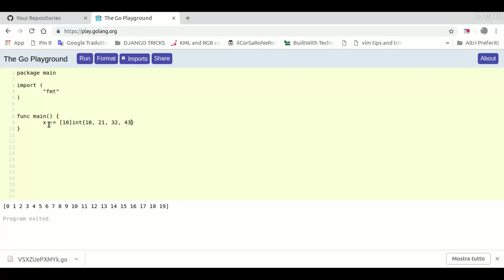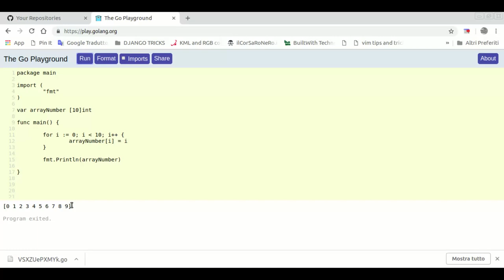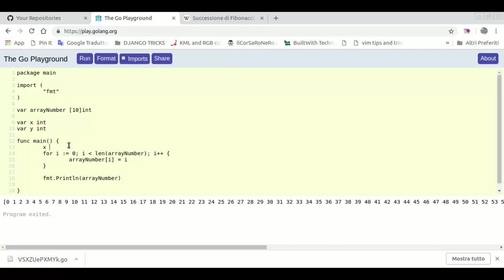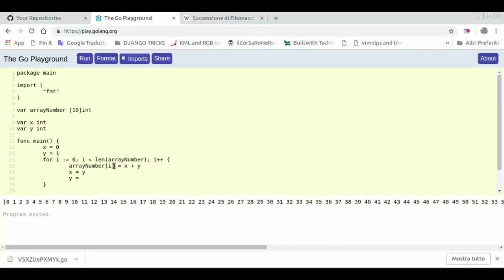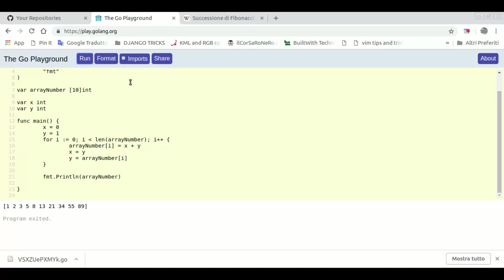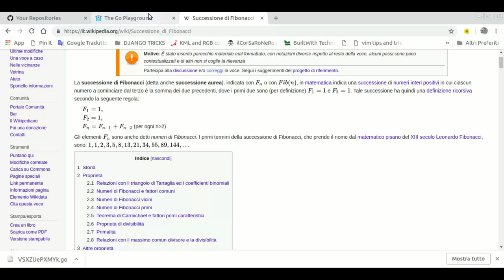array in golang parte 2 di 2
array in golang, popolarli tramite ciclo for.
Inserire serie di fibonacci nell'array.